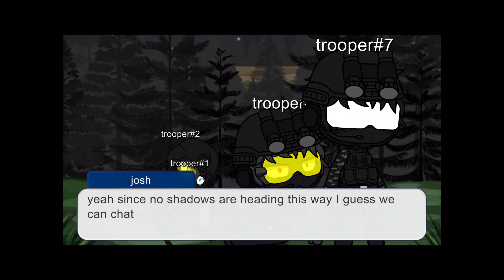Worst troopers on Venus